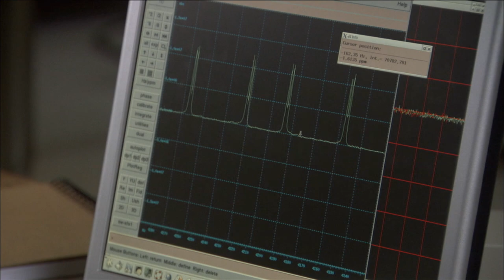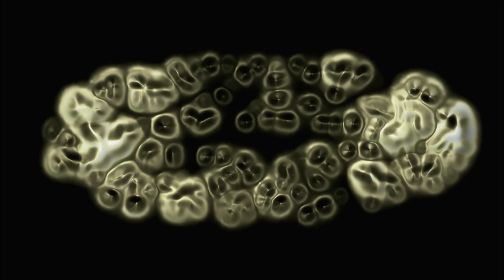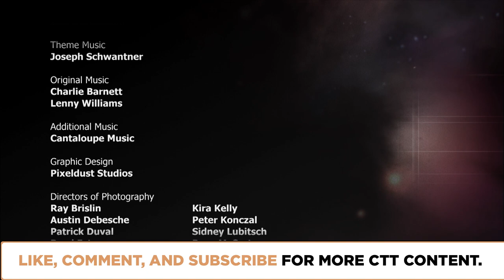Complexity from Simplicity? | Episode 909 | Closer To Truth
Our universe began with a swirling, seething plasma-everything, everywhere, all the same. Today we have galaxies, stars, planets, people. How did such structure come about? Featuring interviews with Stephen Wolfram, Seth Lloyd, Lee Smolin, Francis Collins, and Frank Wilczek.